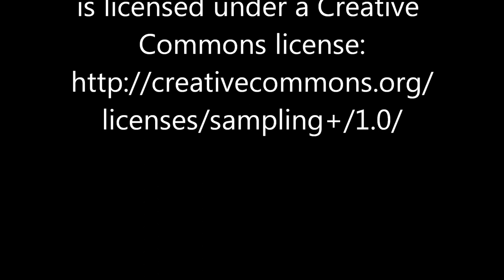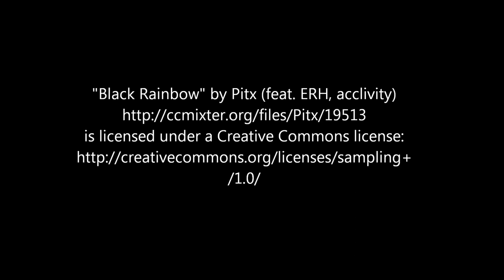Black Rainbow Pitx feat ERH, acclivity